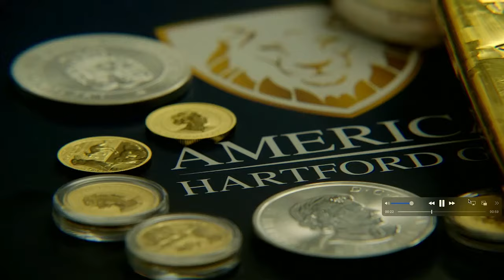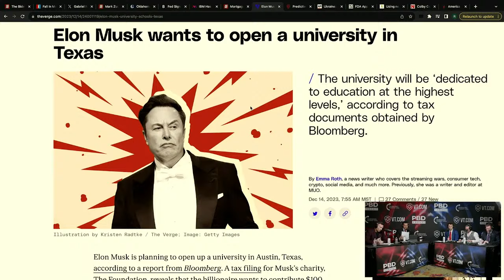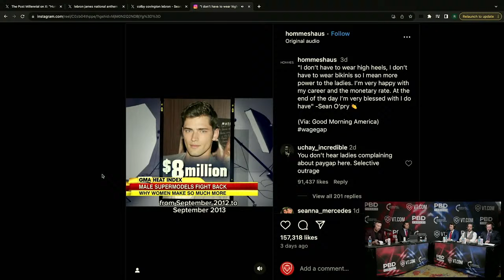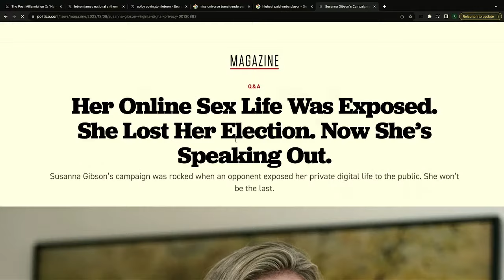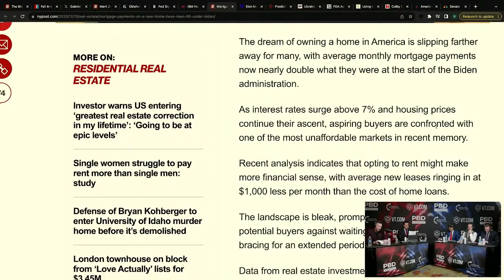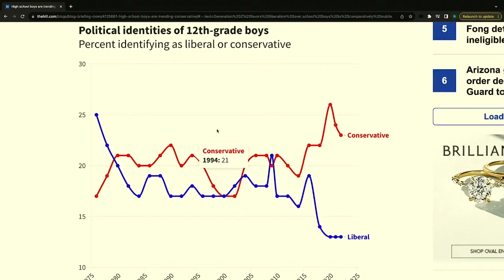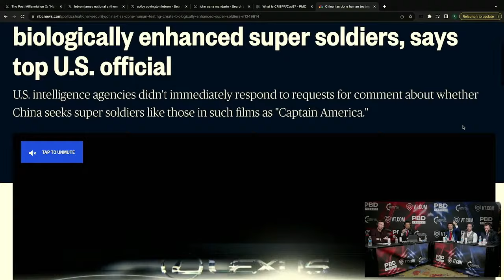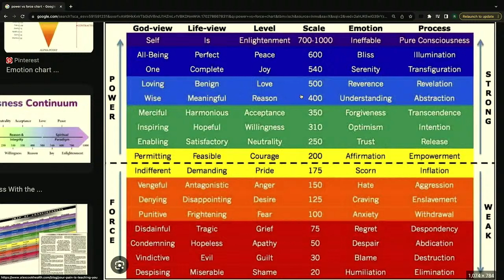Charlie Kirk: LIVE from TPUSA's "America Fest 2023" | PBD Podcast | Ep. 340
Patrick Bet-David, Adam Sosnick, Tom Ellsworth, and Vincent Oshana broadcast LIVE from Turning Point USA's "America Fest 2023" with Charlie Kirk as they discuss Elon Musk spending $100 million to open a new university in Texas, Senate staffer Aidan Maese-Czeropski filming an X-rated film in the Congress hearing room, and UFC fighter Colby Covington calling out LeBron James for sitting during the National Anthem.

00:00 - PBD welcomes the audience, Charlie Kirk joins the podcast LIVE from Turning Point USA's "America Fest 2023"
5:24 - James O’Keefe's investigation into IBM racially discriminating against white and Asian employees.
18:54 - Elon Musk spends $100m to open new university in Texas
30:06 - The gender pay gap between male and female models
34:46 - Senate staffer fired after X-rated film appears to show him having sex in Congress hearing room
46:56 - Mortgage payments on a new home have risen 90% under Biden’s presidency
53:44 - UFC fighter Colby Covington blasts LeBron James for sitting during the National Anthem.
1:01:57 - Teenage boys in the US are becoming more conservative
1:08:26 - FDA approves first CRISPR gene editing treatment for Sickle Cell disease
1:14:01 - Oklahoma Governor signs Executive Order abolishing DEI programs at State Institutions

Protect yourself against Central Bank control with - American Hartford Gold